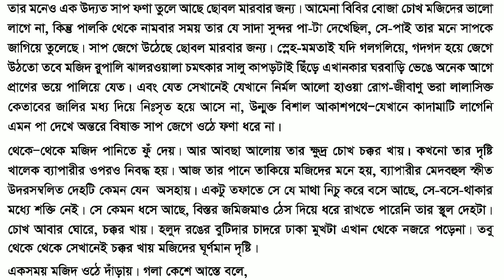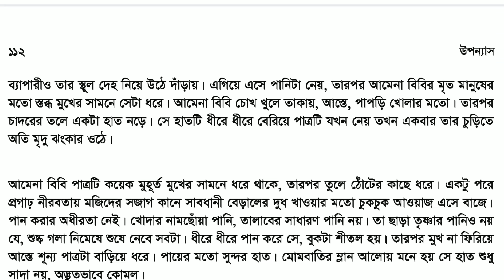লালসালু উপন্যাস || পর্ব ১৭ || Lalshalu Uponnash || Part 17